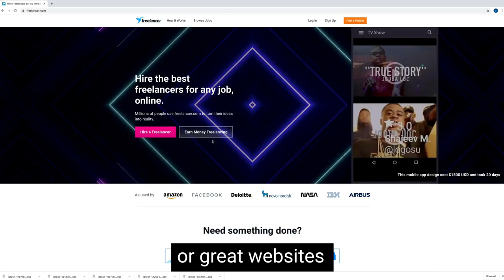Freelancer CEO Matt Barrie on the NCSS Challenge